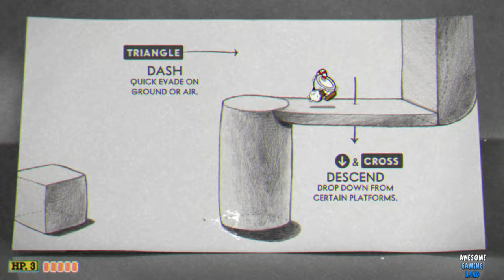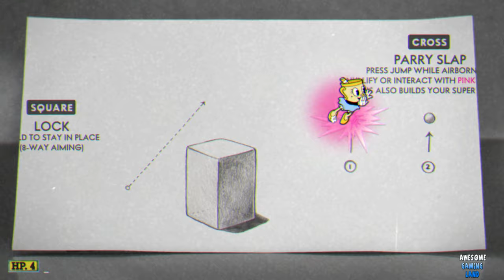Cuphead + DLC - All 20 IQ Experiments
This Video Show Every IQ Experiment IN Cuphead Game
,,,,, Enjoooooooy & Sub 💕💕💕

Timestamp:
00:00 Try Parry Cehf Saltbaker Pink Eyes
00:10 Die On The Map
00:19 Use 2 Astral Cookies At The Same Time
00:35 Cuphead Kill Mugman In Elder Kettle House
00:54 Die Underground Saltbaker's Bakery
01:19 Killed From Djimmi The Great While Using 3 Dijmmi  Wishes
02:01 What Happen If I Not Swallowed By The Gaint
02:28 Try Fight Final Bosses Together
05:05 Use Airplane In Run N Gun
06:05 Use Weapon Beofre Take Potion From Elder Kettle
06:28 What Happen If I Die While Fight Pachinko Secret Boss
06:42 Die in Tutorial
07:02 Try Beating Devil Without Fall Into The Pit
07:33 Miss Cehf Saltbaker Hand
07:49 Ms Chalice Play Cuphead First Tutorial
08:09 Cuphead Army Meet Elder Kettle
08:34 Ms Chalice Meet Lagendary Chalice
09:53 Die in Elder Kettle House
10:06 Fight Flying Boss Type With Grounded Chalice
12:23 Parry Cehf Saltbaker Mushroom

Stay Awesome!

Thanks For Your Time Guys Big Awesomeeeee 💕💕